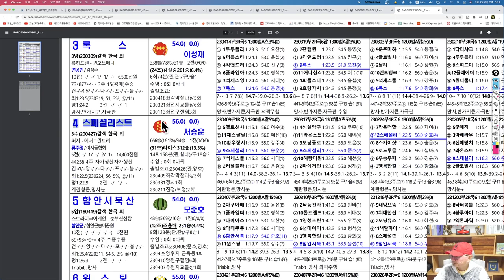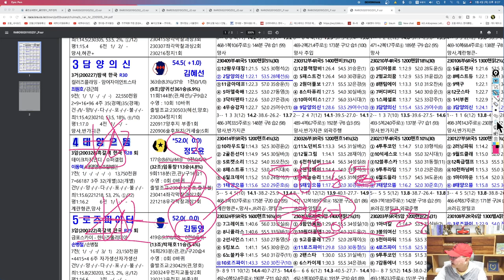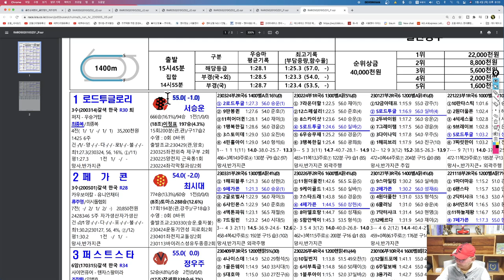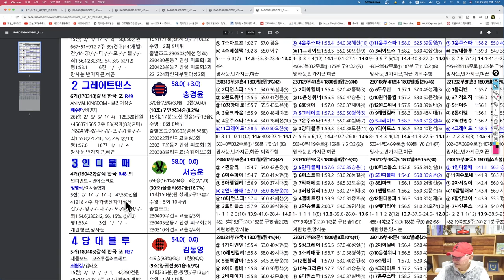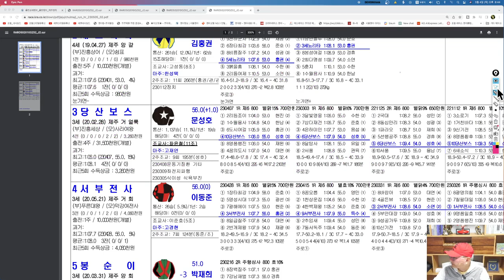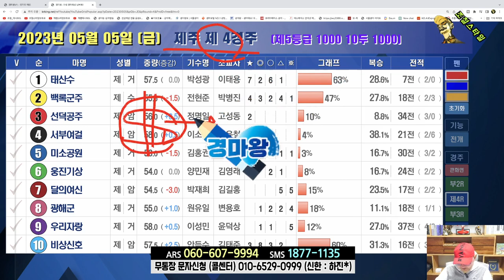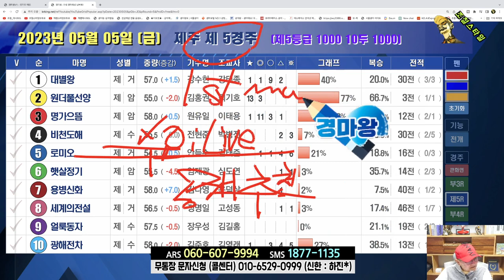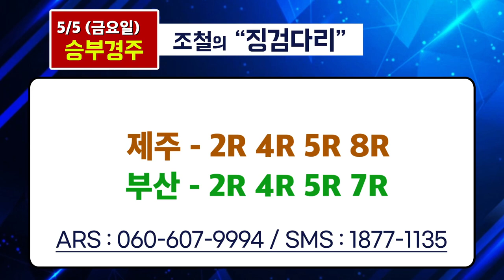[경마] 조철스타일 경마/ [5/5/금요] 실전베팅 / 징검다리 UCC